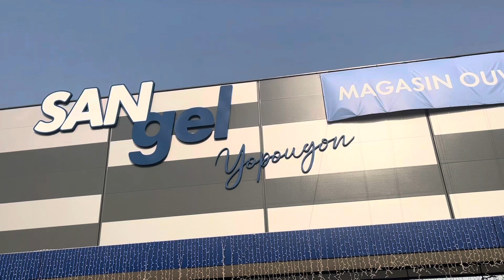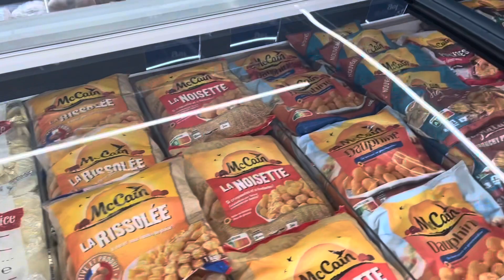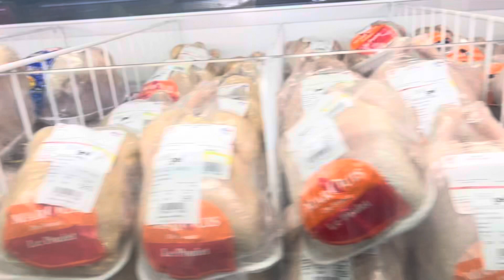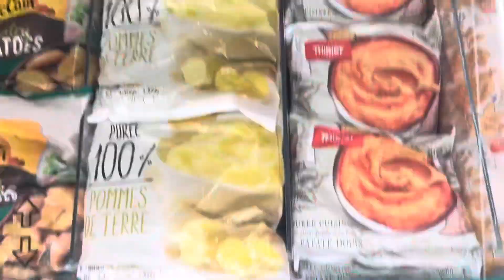Découvrez le supermarché de produits surgelés ultra-moderne à Yopougon, Abidjan au carrefour sable.